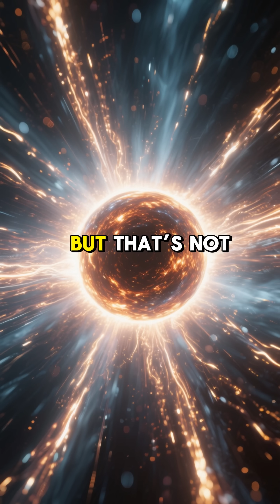Neutron Stars Explained: The Most Extreme Objects in the Universe 🌌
"Discover the incredible mysteries of neutron stars, the densest and most extreme objects in the universe. Learn how these cosmic giants spin hundreds of times per second, bend light, and generate gravitational waves when they collide. Explore their powerful magnetic fields, strange physics, and the mind-blowing phenomena that make them some of the most fascinating celestial objects ever observed. Perfect for space enthusiasts, astronomy fans, and anyone curious about the universe!"